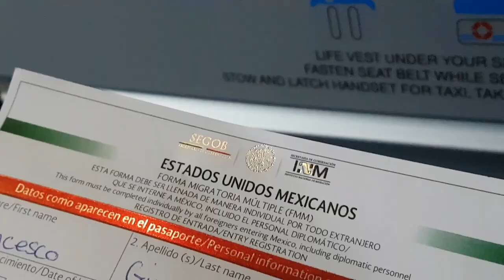VOYAGE AU MEXIQUE | A la découverte des Mayas | Travel Video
Découvrez le Mexique en suivant mon aventure de 2 semaines au pays des Mayas et des Aztèques!

Filmé avec un Samsung S7

Les différents spots visités
MEXICO CITY (Mexico D.F.)
- Quartier Condesa et Roma
- Centre historique et avenida Reforma
- Quartier de Coyacan
- Temple de Teotihuacan

YUCATAN
- Playa del Carmen
- Tulum
- Coba
- Xpu-Hà
- Divers cenotes
- Akumal